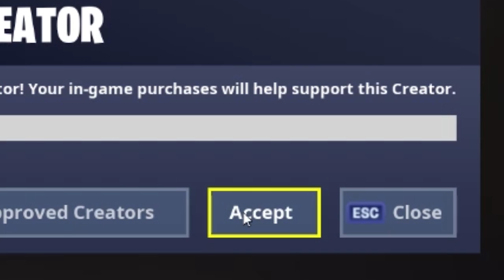FUNNIEST FORTNITE TROLL WITH BOOMBOX - Electra Fortnite Gameplay